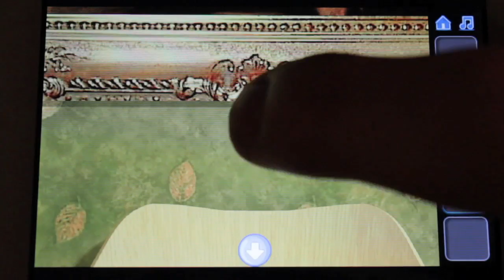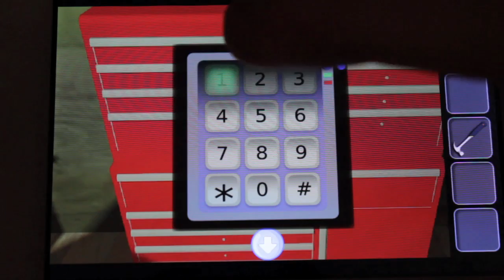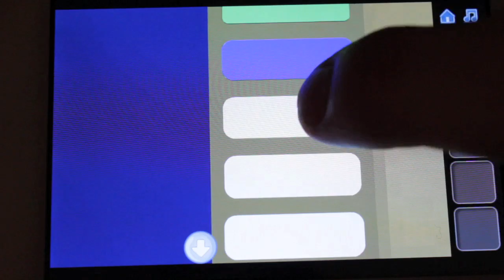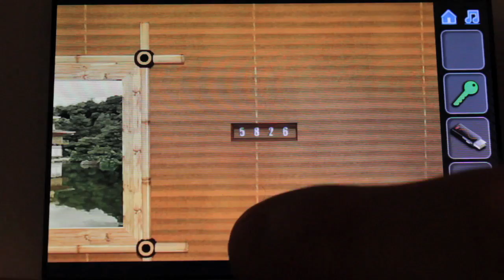Escape If You Can - Levels 1-7 Walkthrough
Escape If You Can - floors 1-7 Walkthrough